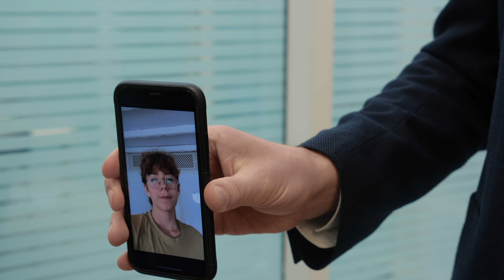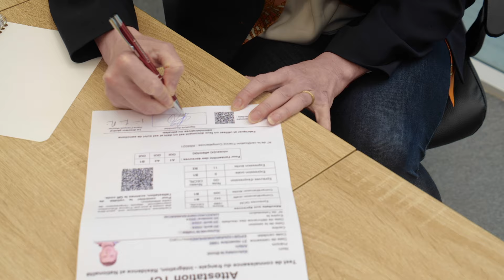CONJUGAISON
Anastasia Caleiras, Artem Zverev et Mikhail Sigunov
scénariste et réalisateur Alexey Krasovskiy
directeur de production Daria Volia
directeur de la photographie Nikita Efimov
1rè assistante du réalisateur Mariia Shmeleva